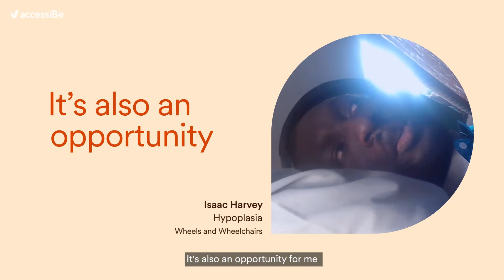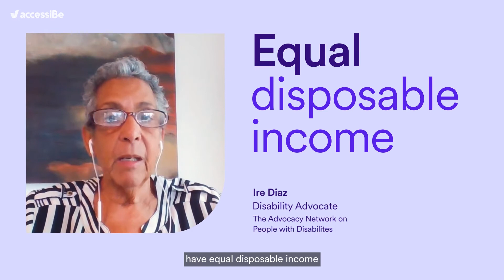GAAD Global Accessibility Awareness Day 2022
It’s Global Accessibility Awareness Day (GAAD)!🥳🥳🥳 We’re so proud to make our website accessible to people with disabilities.💪 See why removing barriers to access is so important in today’s digital world